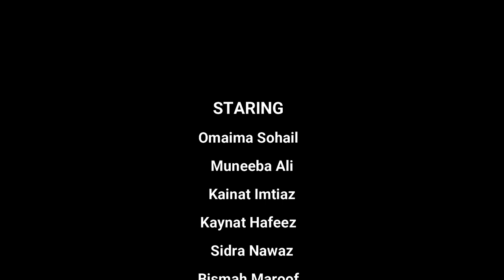A Memoir of Fate, Friendship and Love | Kainat Imtiaz and friends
Let me take you through the beauty of Pakistan with my cricketing family. If you are not creating memories every moment of your life, you are not living it.

(Hunza, Eagles Nest, Naltar Valley, Diana Baig's Home)